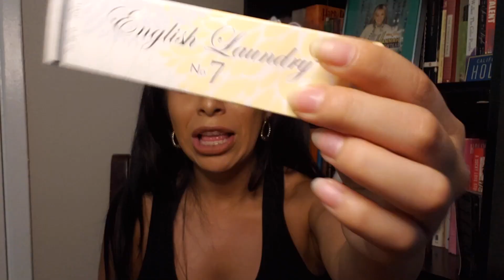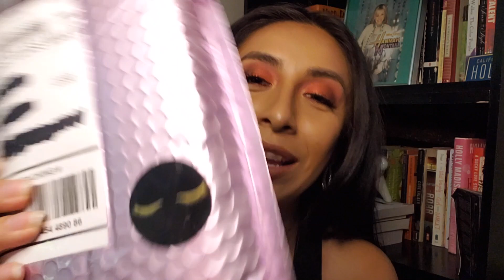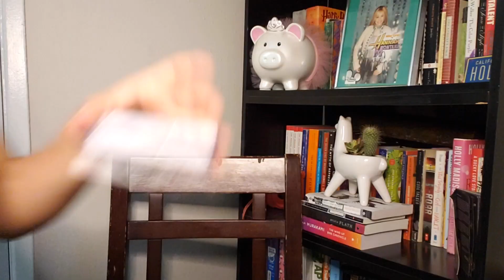Quarantine Time|| Unboxing My LATE AF May Boxycharm Box || First Impressions Haul